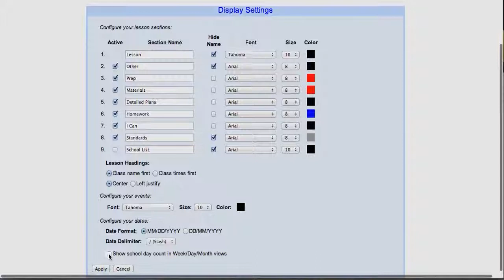How to add School Day Counter to Planbook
How to add a number of school days in session counter to Planbook.com